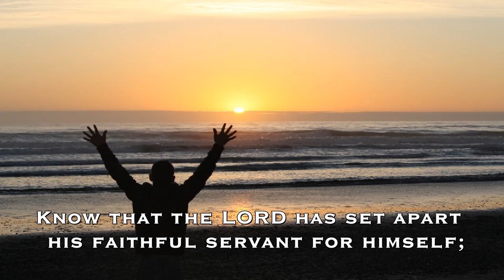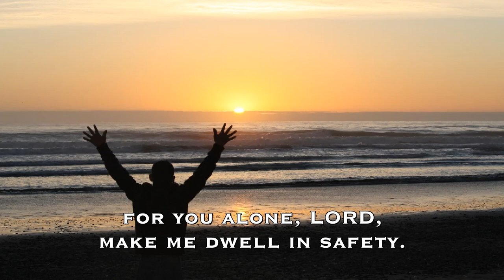Psalms NIV (Please Give me Relief) - Psalms Audio Bible NIV New International Version Dramatized -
PSALM 4 NIV New International Version NIV Dramatized Audio Bible.
 ===Answer me when I call to you, my righteous God. I pray that the reader of this Psalm will be delivered from all harm; that the Lord our God will lift up your countenance and bless you. In Jesus Name!